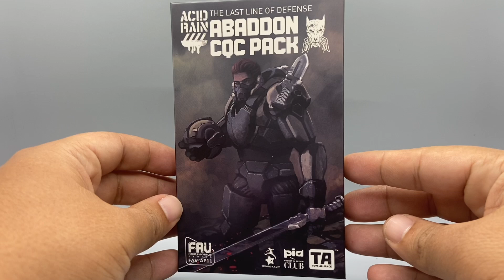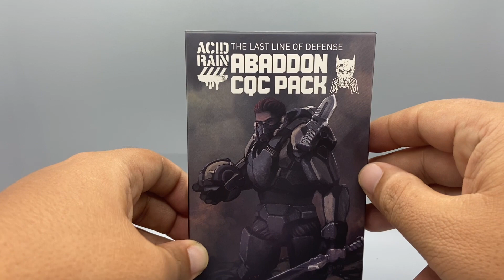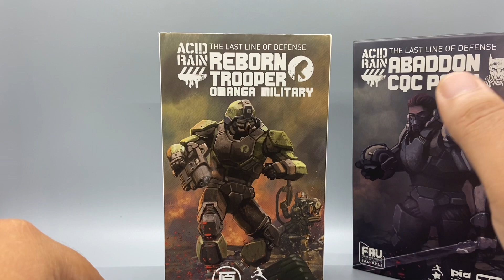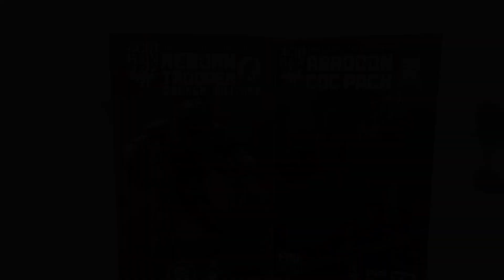Acid Rain WorldToys alliance Abbadon QCQ Pack & Reborn Trooper 1/18 scale Action Figure